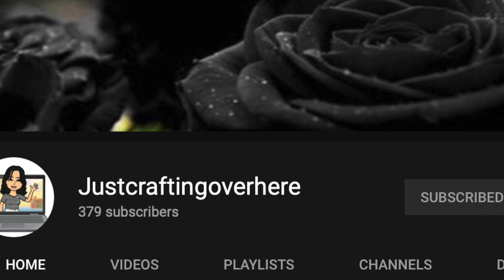VR for Cornflower Crafts Giveaway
Hi friends, I am doing a VR for Cornflower Crafts Giveaway.

Also, the 2 channels I would like to mention with less than 1000 subscribers are JustCraftingOverHere

Code: club5
Save $5 on orders over $40
Valid until January 2023 🐝